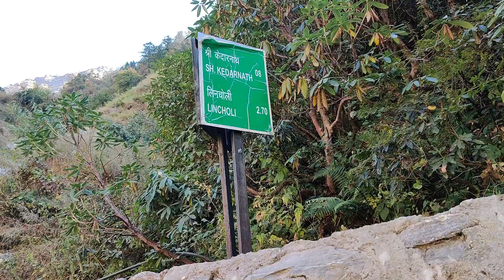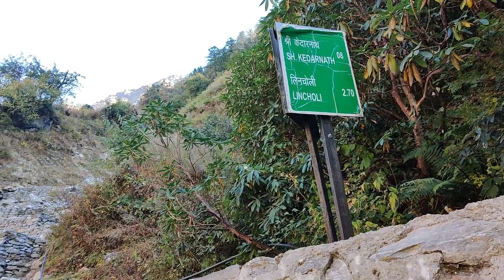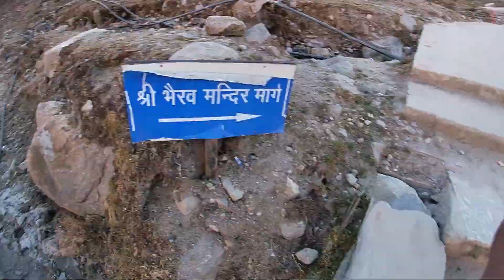Kedarnath Paidal Yatra (Solo Travel) in Covid|Last Days of 2020 Darshan|Travel Guide,Helicopter Seva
Kedarnath Trekking complete Information

After you reach till Sonprayag you will have to travel in a shared cab which charges Rs 30 per person this cab will take you till Gaurikund, Further from Gaurikund the trek to Kedarnath begins the directions of which are listed below as your Guide to Kedarnath Trek.

Kedarnath Trek Distance
The trek to Kedarnath is a 16 km trek which starts from Gaurikund till Kedarnath. The trek has changed since the 2013 flood disaster in Uttrakhand and since then the 14 km trek to Kedarnath has increased to a 16km trek.

Route Map of the Kedarnath Trek
The Kedarnath trek is a 16 km trek which starts from Gaurikund. Earlier the route followed was from Rambara, it was a well developed, well fenced and a facilitated trek route. However the Gov has now changed the trek Route of Kedarnath after the 2013 disaster as the old trek route to Kedarnath was completely erased. The New Trek Route to Kedarnath is given below which will be your Travel Guide to Kedarnath Trek.

Reach at Gaurikund (6km approx) through shared taxi from Sonprayag

Gaurikund to Jungle Chatti(4km) through the Rambara Bridge.
Jungle Chatti to Bheembali (3km)
Bheembali to Linchauli (4km)
Linchauli to Kedarnath Base Camp (4km)
Kedarnath Base Camp to Kedarnath Temple (1km)

Helicopter services is available for Kedarnath Yatra ( 5 Seater Bell 407 Helicopters).
They also provide charter service to All the Dhams by Helicopter from Delhi and Dehradun as well

Kedarnath Mandir (Kedarnath Temple)
Is a Hindu temple (shrine) dedicated to Lord Shiva (Mahadeva).
Located on the Garhwal Himalayan range near the Mandakini river, Kedarnath is located in the state of Uttarakhand, India.
Due to extreme weather conditions, the temple is open to the general public only between the months of April (Akshaya Tritiya) and November (Kartik Purnima, the autumn full moon)

The temple is one of the four major sites in India's Chota Char Dham pilgrimage of Northern Himalayas. And holds the highest importance among the five panch kedar and this temple is the highest among the 12 Jyotirlingas.

char dham yatra package by train,
kedarnath temple,
kedarnath history,
kedarnath yatra,
kedarnath live weather,
kedarnath video,
How to book online pooja for kedarnath,
Online pooja kedarnath,
Online pooja gangotri,
Online pooja Yamunotri,
chardham yatra videos,
chardham yatra,
Kedarnath Dham September,
Kedarnath Dham October,
Kedarnath Dham November,
How to go kedarnath in unlock 4,
Unlock 5 guideline,
chardham yatra 2020,
chardham yatra road project,
Best time to go Chardham yatra,
kedarnath cast,
kedarnath to vasuki tal trek time,
kedarnath temple vastu,
kedarnath choreographer,
kedarnath chorabari lake,
kedarnath chords,
chorabari kedarnath,
kedarnath to chorabari tal,
kedarnath to chorabari glacier,
kedarnath full information in hindi,
kedarnath singh full information in hindi,
kedarnath temple full information in hindi,
Kedarnath Dham closing date